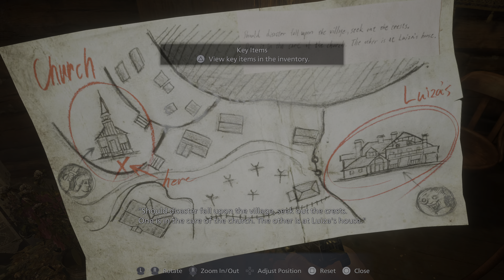Resident Evil Village Demo part 2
30 minutes of the 2nd Resident evil walkthrough captured on the PS5